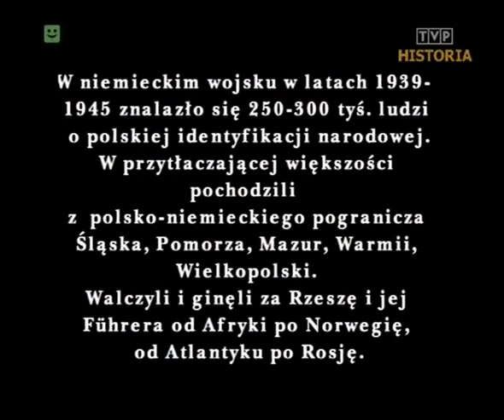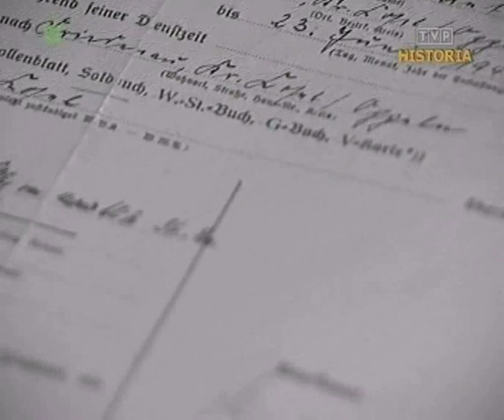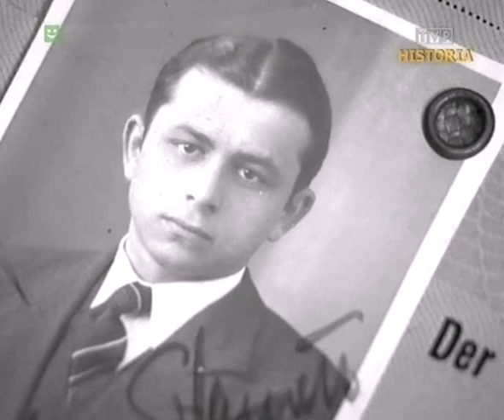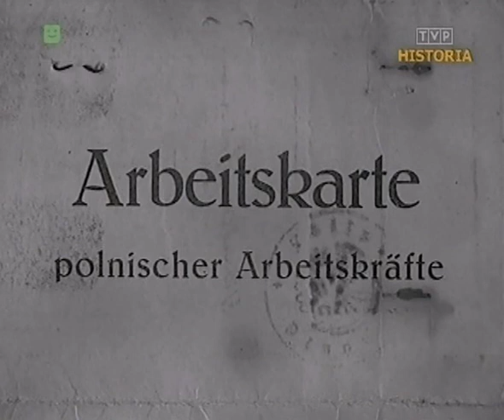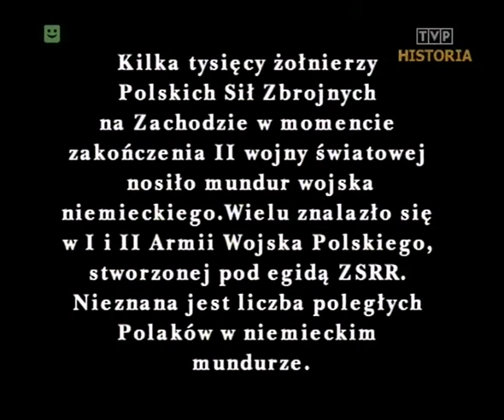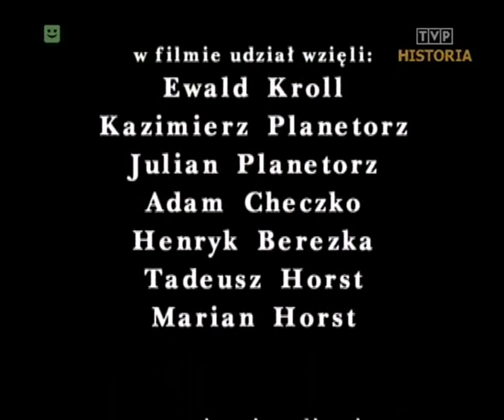Kolumbowie w Kolorze Feldgrau 2000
Dokument o wcielanych w latach 40. XX wieku do armii niemieckiej mieszkańcach ziem polskich.

„Kolumbowie w kolorze feldgrau” – opis filmu
Film przedstawia losy służących w Wehrmachcie w czasie II wojny światowej obywateli polskich, pochodzących z mieszanych rodzin polsko - niemieckich oraz mieszkających na terenie pogranicza.
Opis zaczerpnięty - vod.tvp.pl